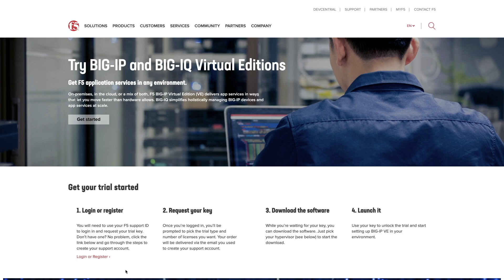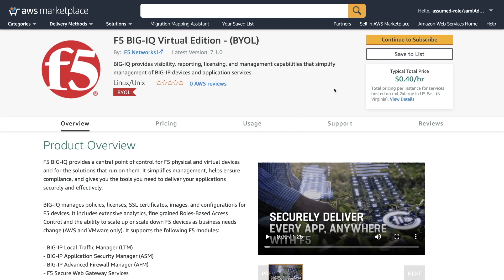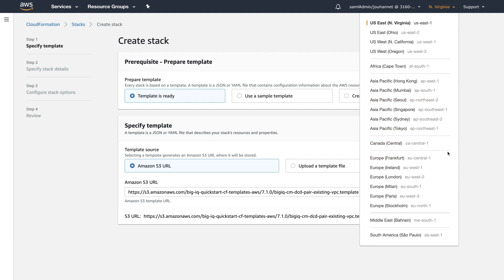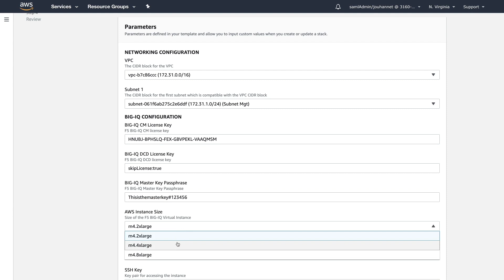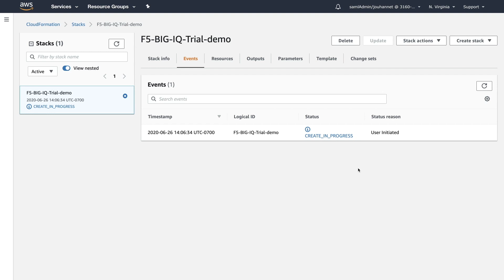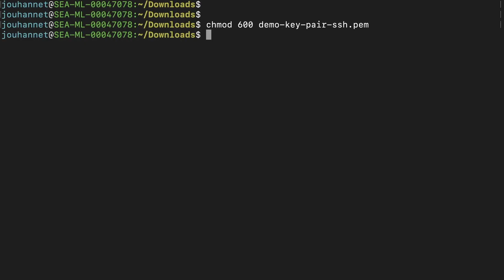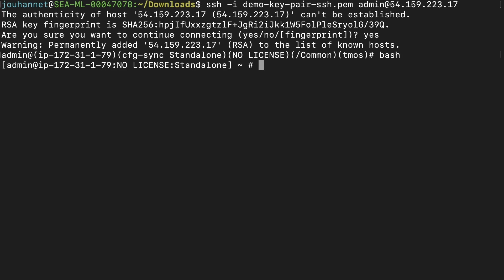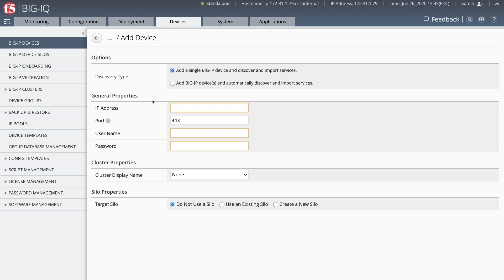Setting up a BIG-IQ Trial with AWS Quick Start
In this video, Zack West, Product Marketing Manager at F5, provides a step-by-step guide on setting up and using the F5 BIG-IQ Virtual Edition trial. The tutorial covers the entire process, ensuring viewers can effectively implement and utilize the BIG-IQ solution in their environments.